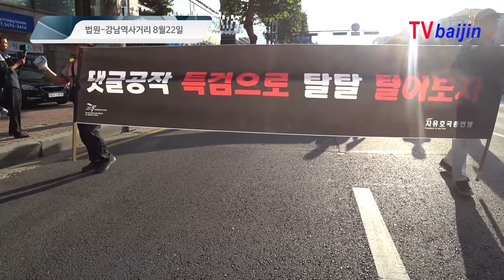8월22일 강남_ 거리행진 _ 태극기 염원으로 긴대열 이끌었다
22일(수) 오후 서울 서초동 법원 앞에서 박근혜 대통령 무죄석방 5차 서명부 전달 기자회견에 이어서 77차 태극기집회가 열렸다.